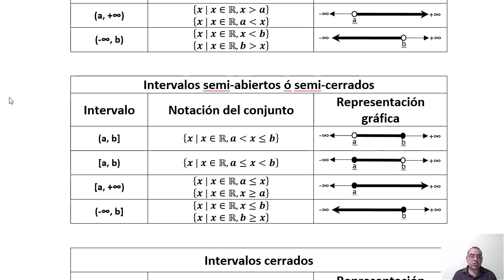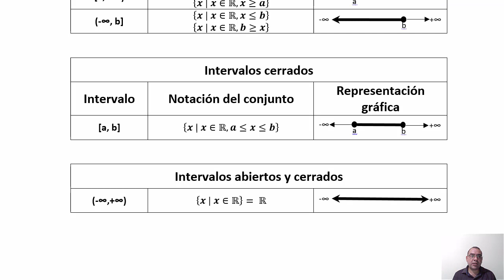1.3. Intervalos y su representación gráfica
Tipos de intervalos y su representación gráfica, así como su notación de conjunto